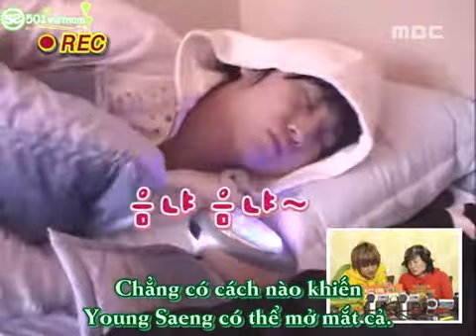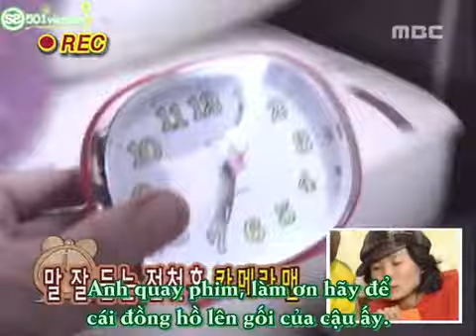[Vietsub] SS501 MBC Thank You For Waking Me Up Ep 4 Part 1/2